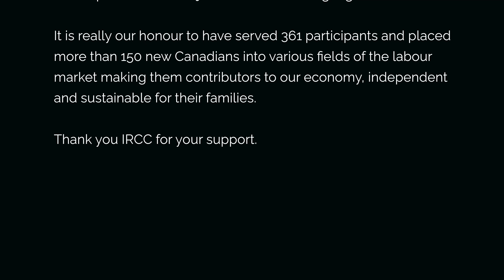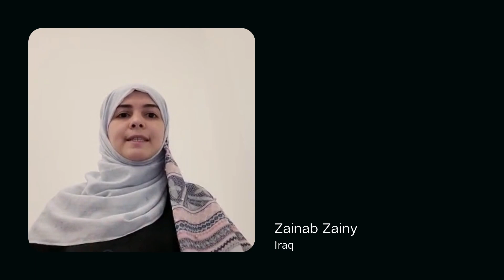HMC Connections The Job Coaching and Language Learning Acquisition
The Job Coaching and Language Learning Acquisition program was truly a milestone for the services provided at HMC.
This amazing program was a steppingstone for many refugees and permanent residents who found in this opportunity the confidence and open door to access meaningful employment and improve language with the direct support and accompaniment of the job coaches and language instructor.

It is really our honour to have served 361 participants and placed more than 150 new Canadians into various fields of the labour market making them contributors to our economy, independent and sustainable for their families.
Thank you IRCC for your support.